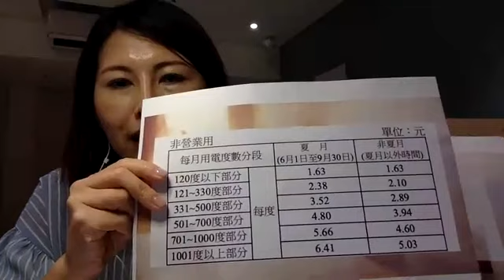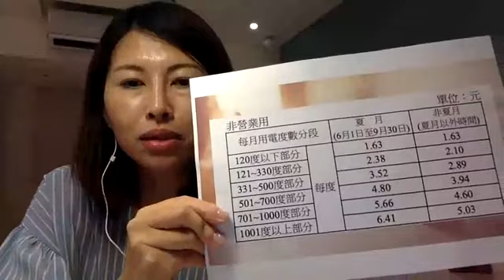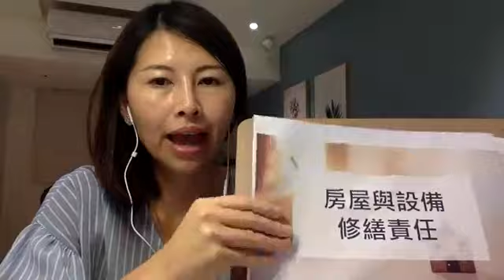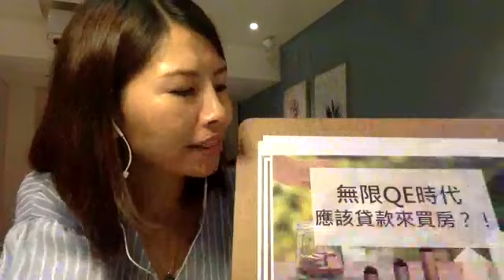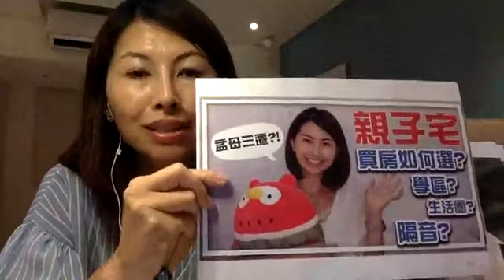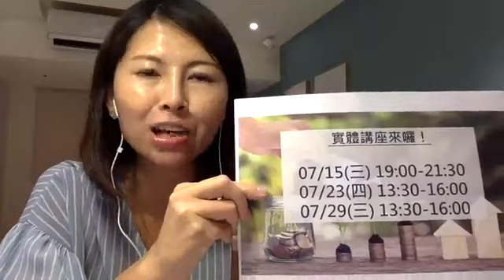房產時事議題：租賃新制2.0/實價登錄2.0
5:05 租賃新制2.0
22:31實價登錄2.0
想參加分享會[包租、自住購屋術：教你買一間會增值的房子！]
留下資料，將優先通知您！

*非贊助影片